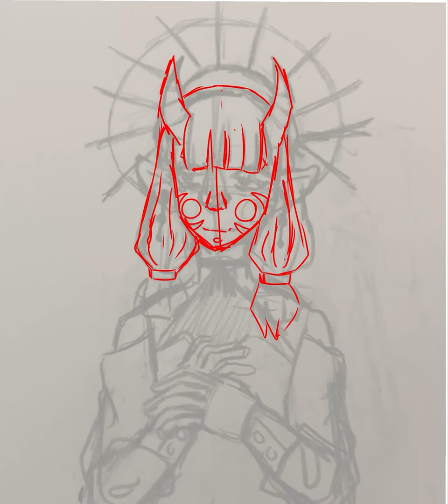Demon OC speed paint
This is one of my characters. I don’t really have a name for her lol. But this just a cool demon.